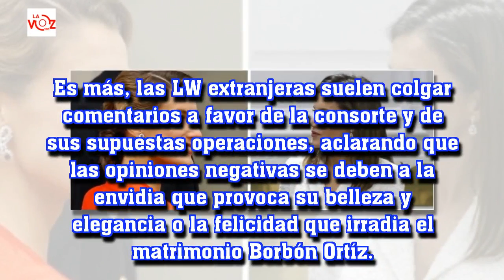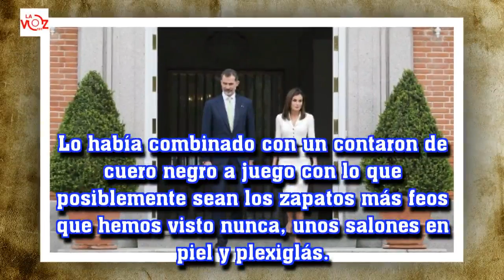Últimas noticias Letizia o el desencanto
La Voz 191:Últimas noticias Letizia o el desencanto